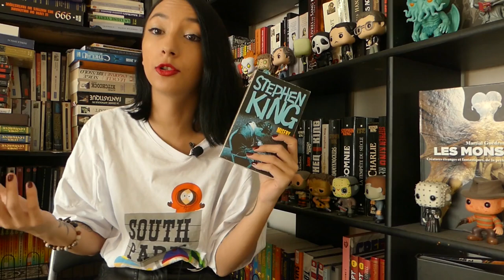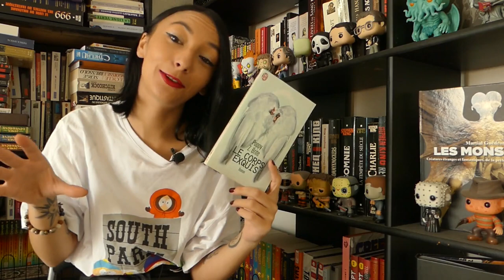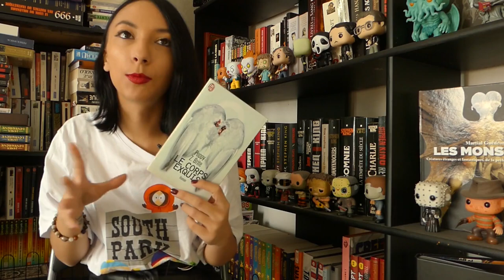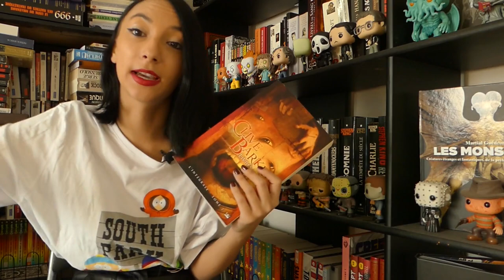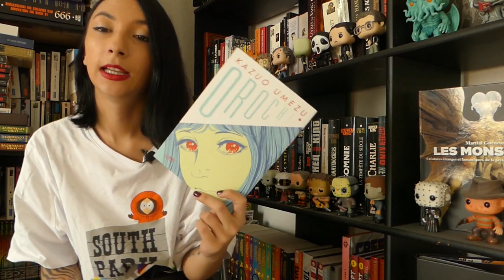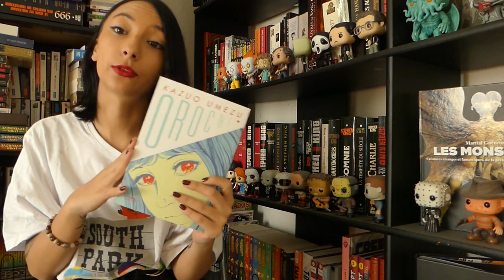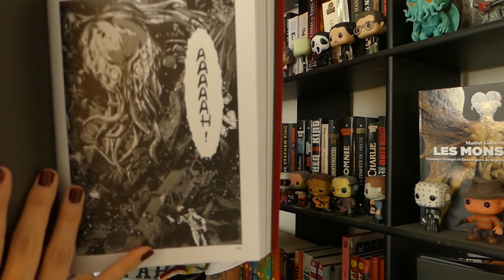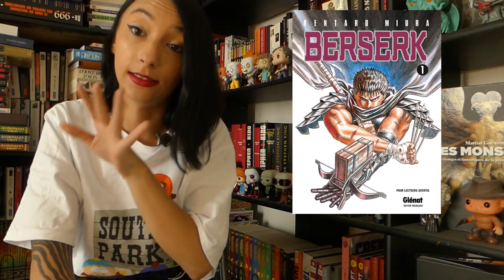Du King, du Cthulhu, et une beherit ! (Update lecture du mois de septembre)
Coucou tout le monde! Aujourd'hui je vous présente mes lectures du mois de septembre ! N'hésitez pas à me dire ce que vous en pensez, et j'espère que cela vous plaira !